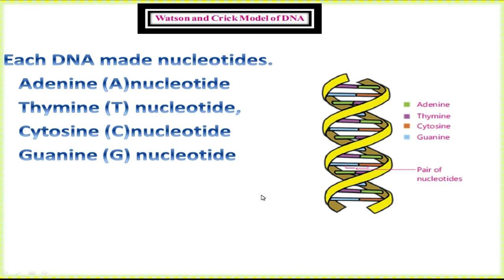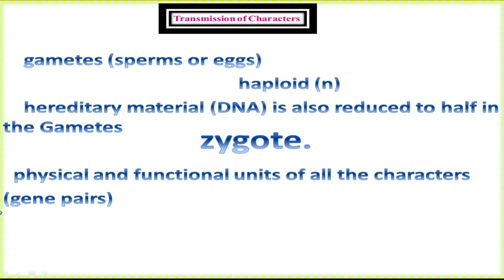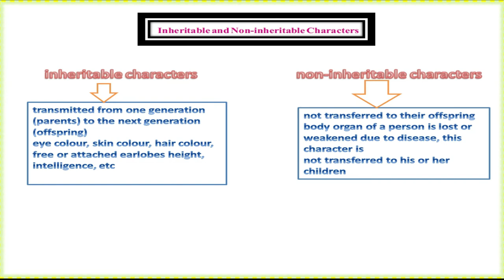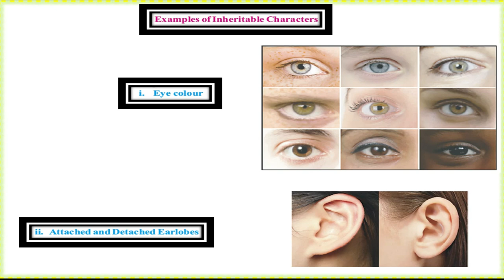8th class general science - ch 2 Lecture -3 - Watson and Crick Model of DNA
8th Class General Science - Ch 4 - Lecture - 3  Effects of Human Activities on environment

8th Class General Science - Ch 4 - Lecture - 1 - Air Pollutants and Their Sources

8th Class General Science - Ch 4 - Lecture-2 - Properties of Air Pollutants and Effects on Human

8th Class General Science - Ch 3 -  Lecture- 3 -Genetic Modification and Biotechnology Products

8th Class General Science - Ch 3 - lecture - 1- DNA Replication

8th Class General Science - Ch 3 -  Lecture - 2 -Introduction to Gene into Bacterium

8th Class General Science - Ch 1 - Lecture - 1- Central Nervous System

8th Class General Science - Ch 1  -  Lecture  2 - Brain and Spinal Cord

8th Class General Science - Ch 1 -  Lecture - 3 Working Model of Nervous System - Excretory System

8th Class General Science - Ch 1 - Excretery System - Kidneys and Associated Structures

8th Class General Science - Ch 1 - Lecture -5 -Function& Malfunctioning&Treatment of Malfunctional

8th Class General Science - Ch 2 - Lecture - 1 -Types of Mitosis and Miosis

8th Class General Science - Ch 2 - Lecture - 2 - Basis of Heredity